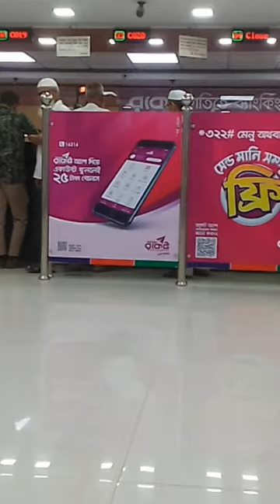Dutch Bangla Bank